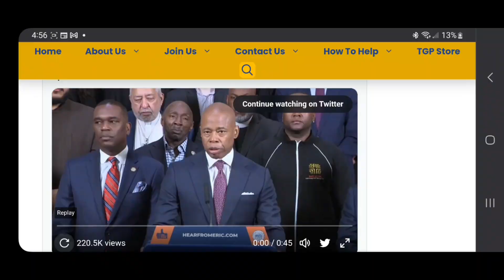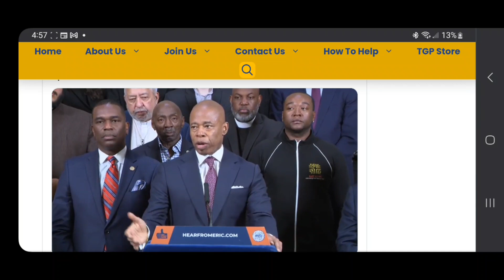New York is heading down a dangerous path